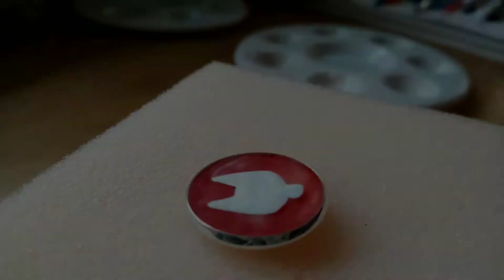How to: Cat in snow ring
Hi. This time I painted a cat chilling in the snow ring using a bezel ring, acrylic paint and resin. Hope you like it!